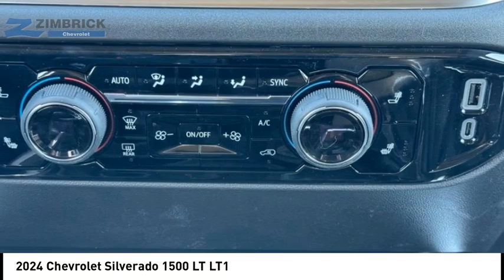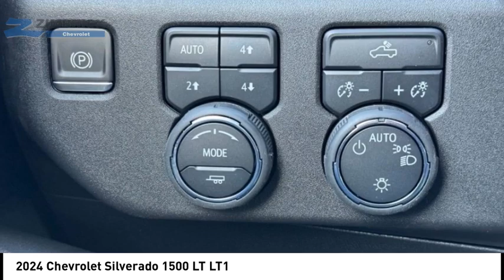2024 Chevrolet Silverado 1500 C240299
2024 Chevrolet Silverado 1500 LT LT1

Zimbrick Chevrolet
1877 W. Main St.

You'll love this 2024 Chevrolet Silverado 1500. This is a vehicle you'll want to take home.